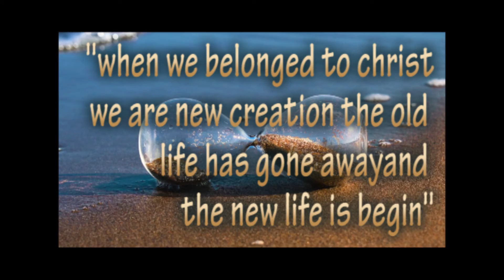A Minute with GOD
Past is agony .Confess & Repent__God will help you # You will shine throughout the Life.